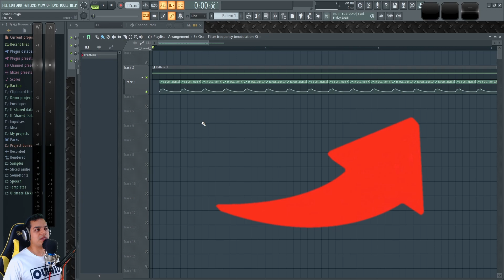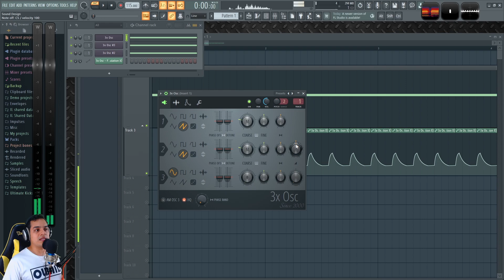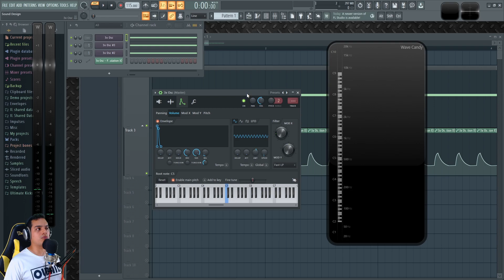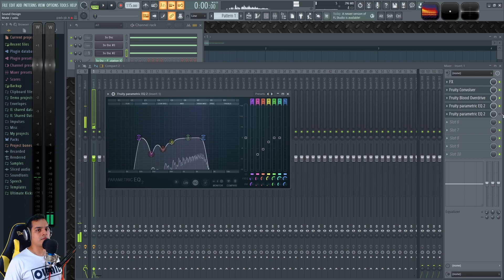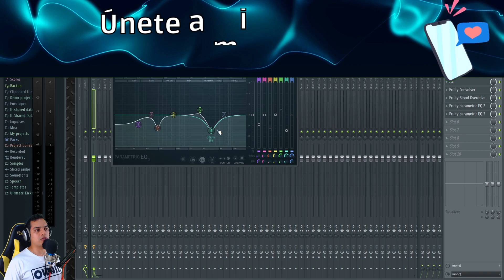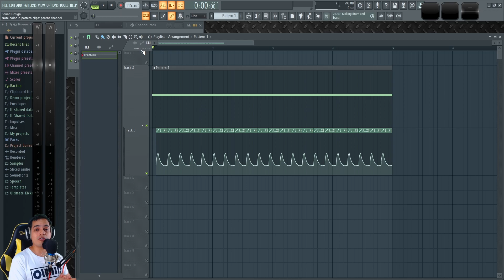😨Como hacer ALERTA SISMICA | FL Studio Tutorial